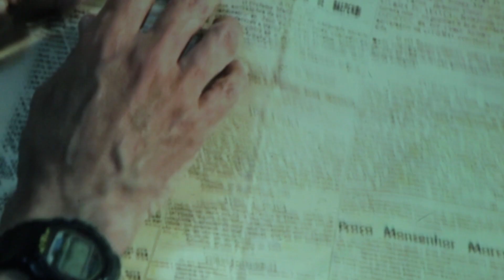TV Canção Nova exibe documentário sobre Nhá Chica nesta quinta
A TV Canção Nova exibe nesta quinta-feira, 14, às 12h, o documentário “Nhá Chica, a Santa de Baependi”, com reprise no mesmo dia, às 23h. A produção inédita foi feita pela equipe de documentários da emissora católica e traz depoimentos de devotos, religiosos e de pessoas que participaram do seu processo de beatificação. A pré-estreia do documentário foi realizada nesta segunda-feira, 11. Confira como foi na reportagem de Júlia Beck.